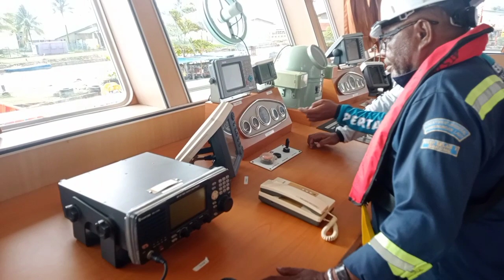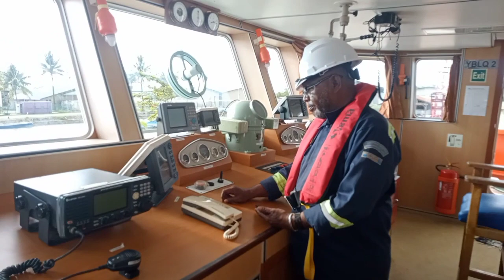Papua juga bisa, Pejabat pemeriksa keselamatan Kapal Alex Teo SAM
Pejabat pemeriksa keselamatan Kapal, dari KSOP kls 1 Sorong, Alex Teo SAM petugas asal Papua Raja Ampat